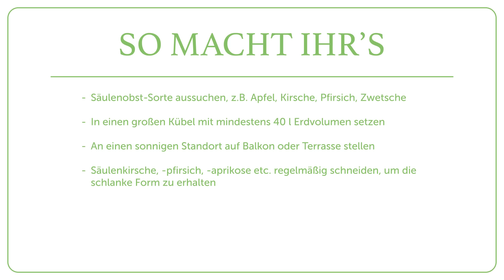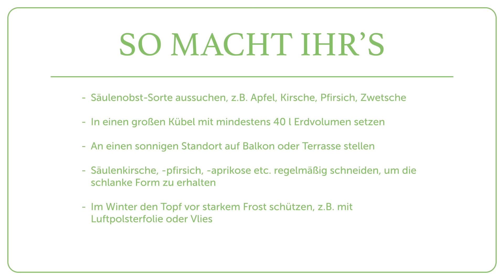Säulenobst für Balkon und Terrasse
Nicht jeder hat einen großen Garten. Aber deshalb müsst ihr nicht gleich auf frisches Obst aus eigener Ernte verzichten, denn die Alternative ist so genanntes Säulenobst. Mit seiner schlanken Form ist es optimal für kleine Terrassen oder sogar euren Balkon geeignet!

Noch keine passende Sorte gefunden?